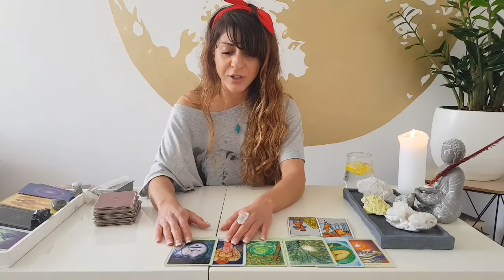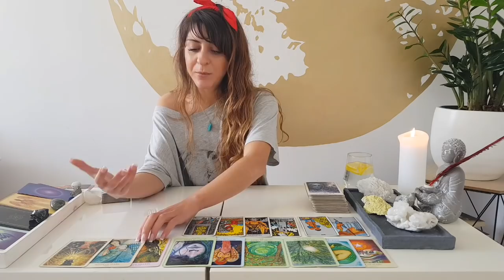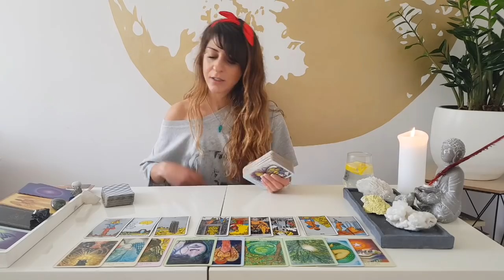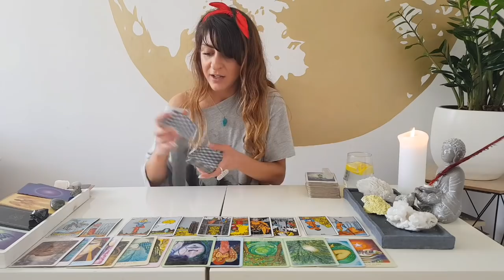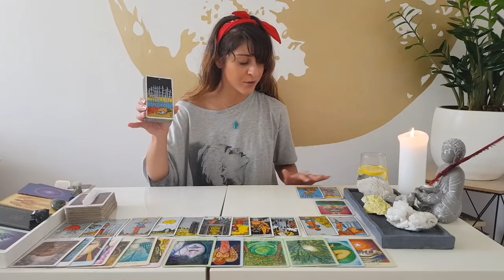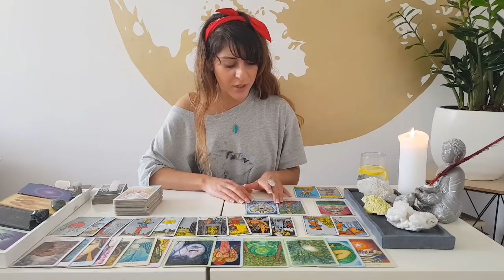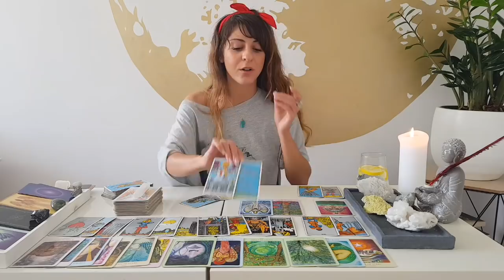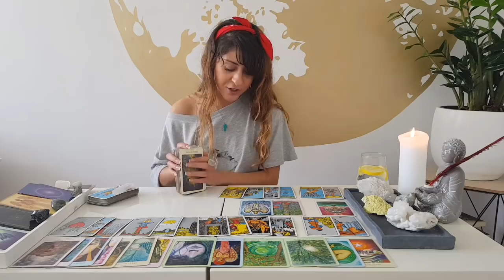ARIES - May - 'Someone is interfering?' May Tarot Reading (HE SAID/SHE SAID)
I am here to deliver you channeled messages and give you guidance in whatever area you need. General, Love, Career or Spiritual guidance.

2) For the Bi-weekly ‘He said/she said’ Game – APRIL

Love & Light,

Sonya

Tarot Decks:
Art of Love Tarot by Denise Jarvie & Toni Carmine Salerno
Angels, Gods, Goddesses by Toni Carimine Salerno
The Godess deck by Doreen Virtue
Numerology by Michael Buchanan